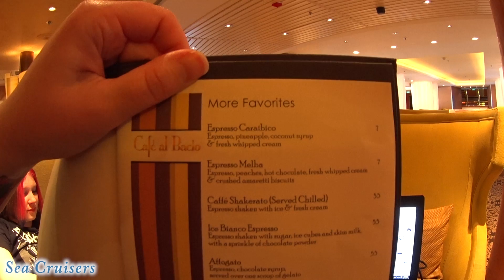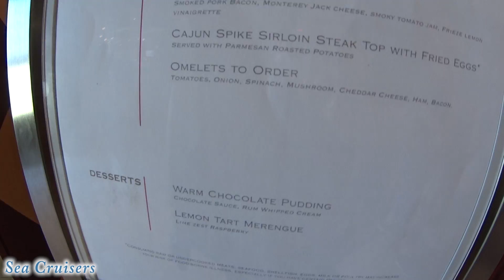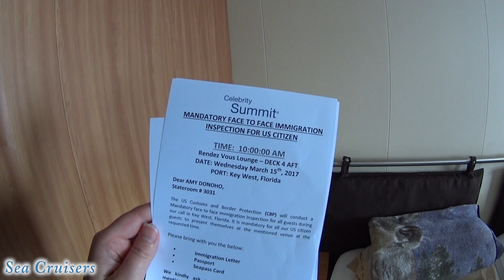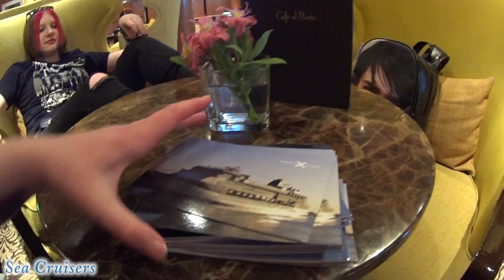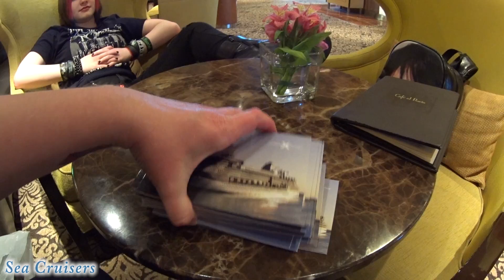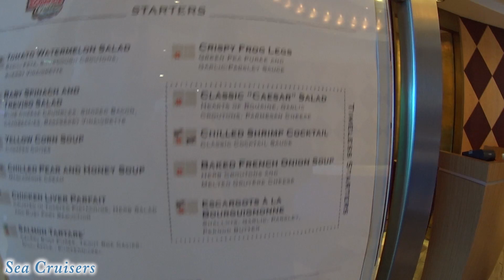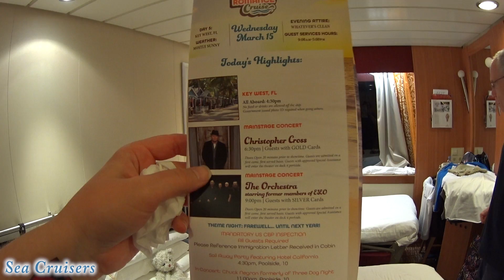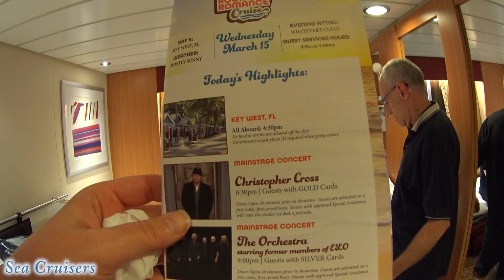Day 3 (Sea Day) ☀️ on the Celebrity Summit Rock 'n Romance Cruise Vlog [ep11]